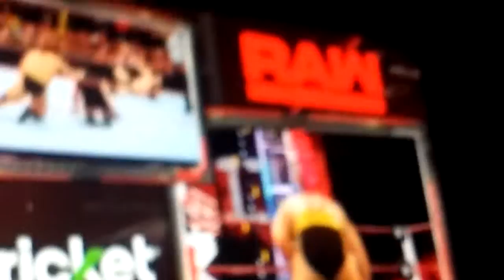Fatal four way match part 3